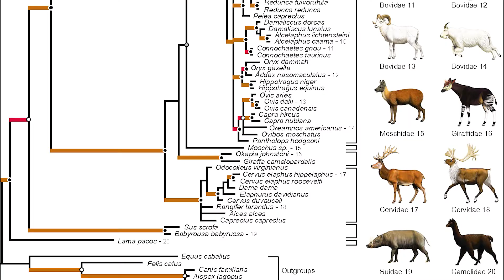海洋霸主虎鯨利用可愛外表四處掠殺，鯊魚在它面前也只是個弟弟 | 深藍看萬物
海洋中的逆戟霸主：虎鯨，不僅對同類下手，還對海豹耍流氓，鯊魚在它面前也只是個弟弟。
大家好，這裏是深藍看萬物。